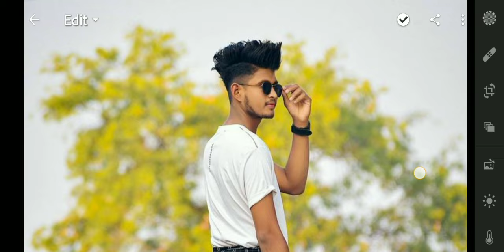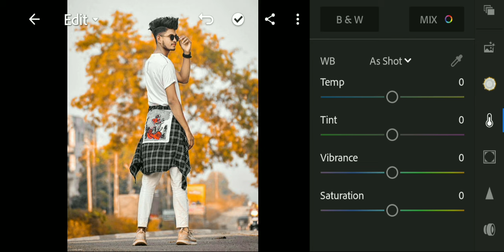नारंगी टोन फोटो😲 एडिटिंग लाइट्रूम( लाइट्रूम प्रीसेट Raw)🤫 ऑरेंज कलर लाइट्रूम पिक्चर ट्यूटोरियल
नारंगी टोन फोटो एडिटिंग कैसे करें लाइट्रूम से लाइट्रूम से न्यू फोटो एडिटिंग वीडियो फोटो एडिटिंग कैसे करें एक क्लिक में फोटो एडिट कैसे करें लाइट्रूम से फोटो कैसे एडिट किया जाता है लाइट्रूम से फोटो एडिटिंग सबसे आसान 😱सीखे